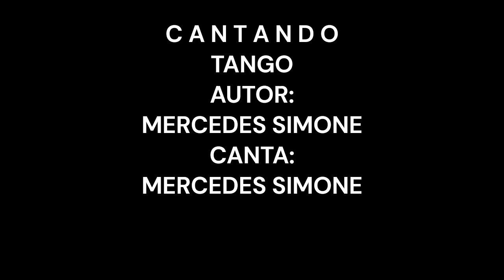CANTANDO TANGO CANTA MERCEDES SIMONE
TANGO DE MERCEDES SIMONE